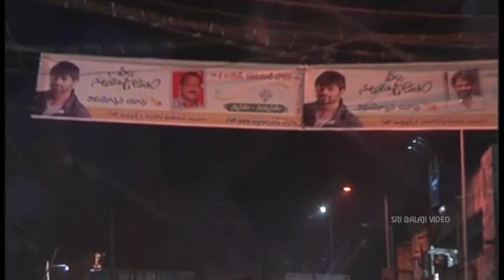Pilla Nuvvu Leni Jeevitham Success Tour Part 2 || Sai Dharam Tej || Sri Balaji Video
Pilla Nuvvu Leni Jeevitham, starring Sai Dharam Tej and Regina Cassandra in the lead roles, directed by A.S. Ravi Kumar Chowdary, produced by Bunny Vas & Harshith under the Geetha Arts and SVC Cinemas banner & music composed by Anup Rubens/Anoop Rubens.

Banner: Geetha Arts and SVC Cinemas
Producer: Bunny Vas
Directed by: A.S Ravi Kumar Chowdary
Starring: Sai Dharam Tej ( Reyy)
Editing by: Gowtham Raju